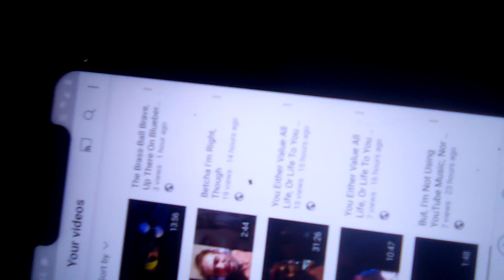But, Here, At Last, I Am Undone(1)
Woe and dismay.